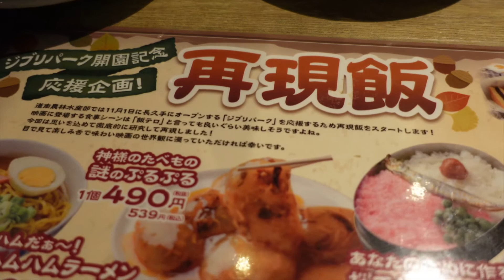Ghibli Meals ジブリ再現飯！食べてみた w/@IRACHAN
I add the movie title below each meal name.
(映画は英語のタイトルを書いてます。)
00:00 We are in Izakaya.
00:10 Menu
00:55 Otooshi お通し
01:28 Misterious Puru Puru 謎のぷるぷる
02:10 Ojiya おじや
03:12 Pumpkin & fish pie かぼちゃとニシンのパイ
04:50 Meat Ball Spaghetti ごろごろスパ
06:12 Fried-egg Toast 目玉焼きパン
06:43 Sakura denbu bento 桜でんぶのお弁当
08:16 Ham Ramen ハムラーメン
10:02 Siberia シベリア
10:32 Thank you for watching!